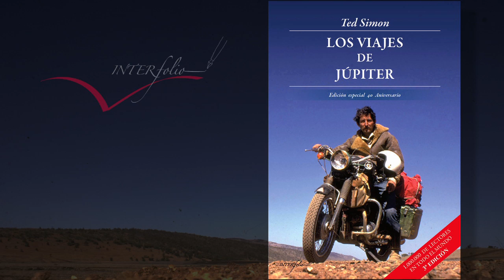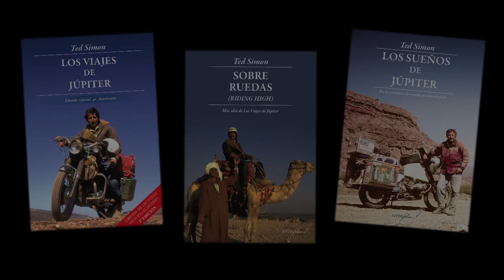Entrevista a TED SIMON - capítulo 9 VO ingles